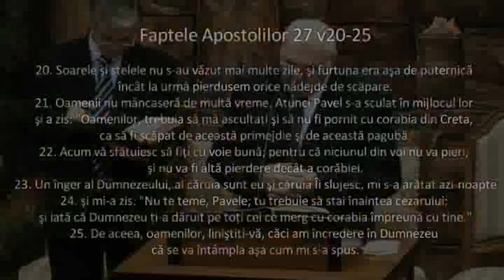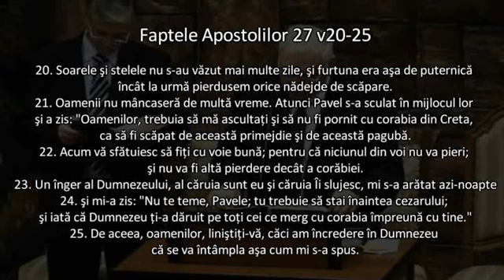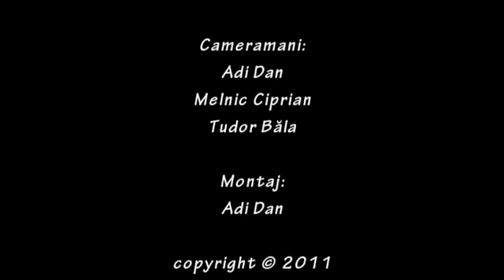Gabi Moldovan - Soluţii puse de Dumnezeu la îndemâna noastră - Fap. Ap. 27 v20-25